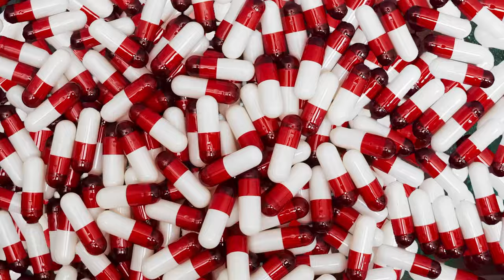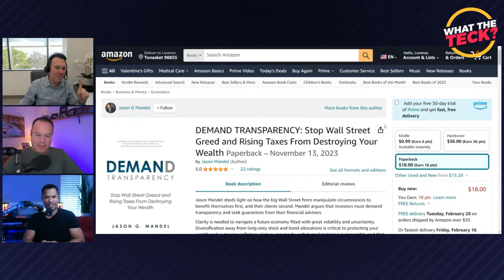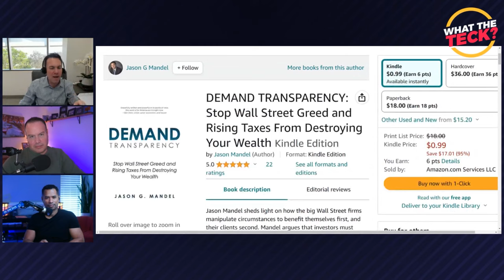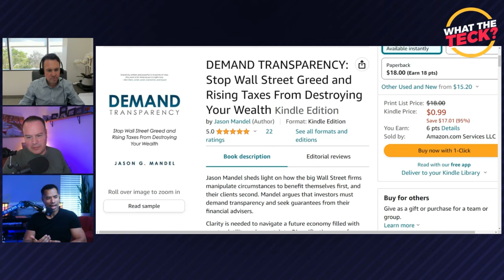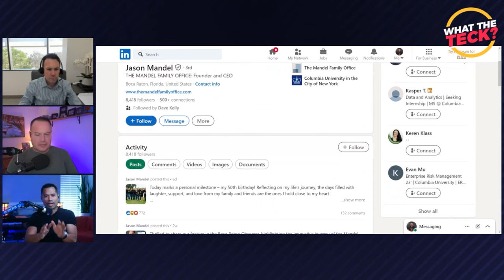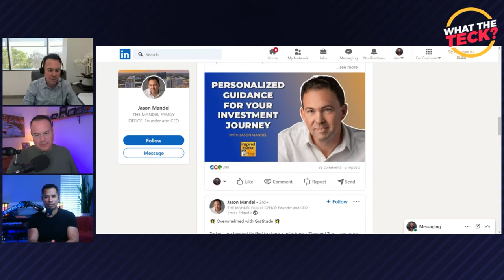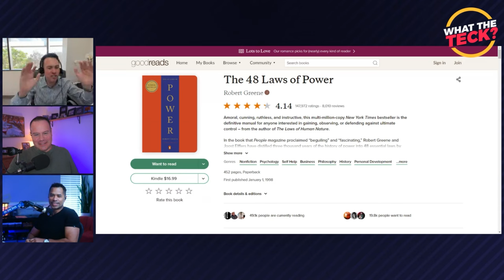Wall Street: Why They Are Lying to You about Wealth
Jason Mandel is the Founder and CEO of Mandel Family Office, a firm dedicated to providing comprehensive financial services to high-net-worth individuals and families. As a Wall Street insider and private financial advisor, he has held senior positions at the LeFrak Organization, D.E. Shaw, and Cantor Fitzgerald. Jason has over 25 years of entrepreneurial experience in financial services and risk management. Additionally, he is the President of Caretrust Financial and the author of DEMAND TRANSPARENCY: Stop Wall Street Greed and Rising Taxes From Destroying Your Wealth.

Here’s a glimpse of what you’ll learn:

[0:00] Jason Mandel reveals Wall Street secrets
[5:54] The need for transparency and honesty on Wall Street
[8:55] Jason’s experience working on Wall Street
[14:47] How to diversify your investment portfolio without relying on Wall Street tactics
[22:24] Investing without risk by purchasing insurance
[31:36] Jason’s epiphany to leave Wall Street — and how he transformed his life and career
[34:16] Investor secrets Wall Street won’t divulge
[40:29] What are the implications of investing on Wall Street?
[49:18] Why market crashes don’t impact insurance investors
[52:06] Advice for investors considering alternative income streams

Traditional investment vehicles are primarily controlled by Wall Street and overseen by corporate entities that levy a charge to administer your equity and bond portfolios. These corporate entities derive profits from your investments even in a bear market, and they advocate a wait-and-watch approach while you continue to experience losses. How can you build and maintain wealth without relying on Wall Street?

Former Wall Street executive Jason Mandel realized there had to be a way to invest without losing considerable amounts of money in the process. After leaving the Wall Street scene, he discovered absolute return investments. This alternative investment stream involves purchasing untaxed products like life insurance, allowing you to invest and borrow funds with limited loss and risk. These assets generate a higher return and are protected against creditors. By investing in life insurance rather than a traditional 401k, you can receive tax-free income in retirement and leave a monetary legacy for your family.

In today’s episode of What The Teck?, Jason Mandel, the Founder and CEO of Mandel Family Office, joins Rolando Rosas and Dave Kelly to share Wall Street insights and how to invest without risk. Jason reveals the investor secrets Wall Street won’t tell you, the importance of transparency and honesty on Wall Street, and why he left Wall Street after becoming diabetic.

Resources mentioned in this episode:

• DEMAND TRANSPARENCY: Stop Wall Street Greed and Rising Taxes From Destroying Your Wealth by Jason Mandel
• The 48 Laws of Power by Robert Greene
• “Chick-fil-A Sells More Chicken Than Top 5 Rivals Combined – The Surprising Secret? Happy Employees!” with Dr. Randy Ross on What The Teck?
• “Outsources Residential Offices: The Future of Remote Work” with Amina Moreau on What The Teck?

We are a full-service online retailer of professional headsets, webcams, and speaker phones from top manufacturers.

Since 2002, Global Teck Worldwide has provided affordable, high-quality communications equipment and customized telecommunications services to organizations of all sizes.

Our specialists have invested hundreds of hours in technical training, certifications, and seminars to assist customers with purchasing decisions.

We have served thousands of customers in a variety of industries with value-added services, including ergonomics, employee work accommodations, and hearing-impaired services.